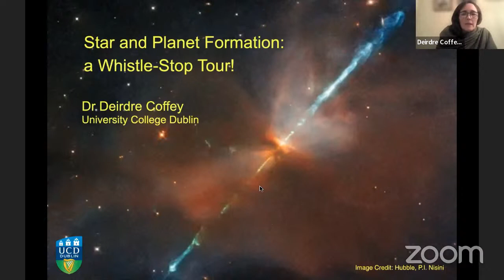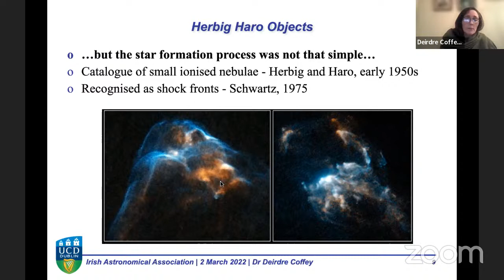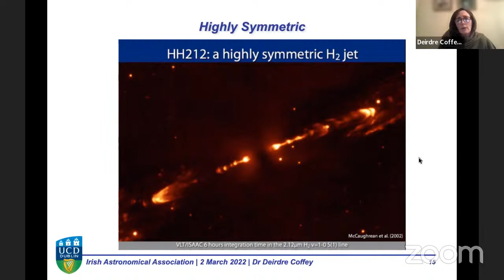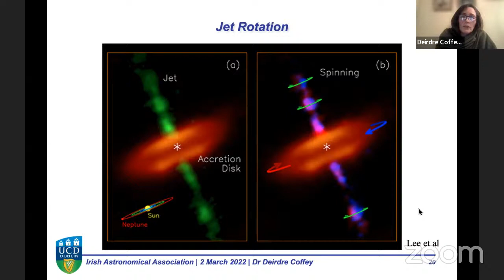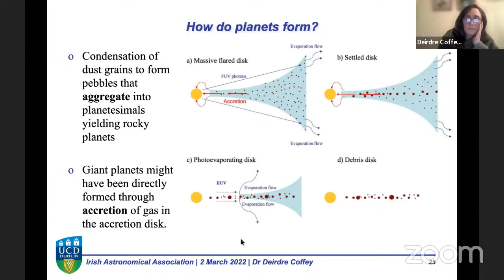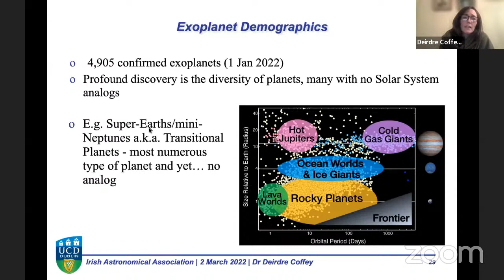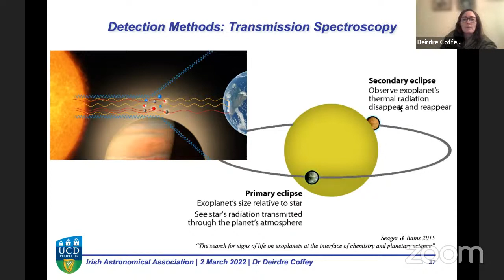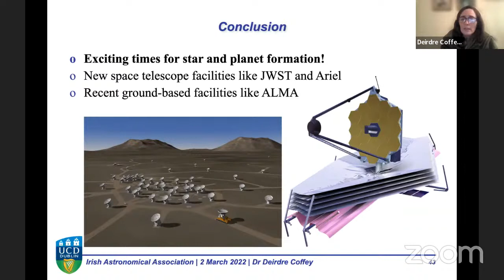IAA Zoom Lecture 2nd March 19:30 – Dr Deirdre Coffey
Title
Star and planet formation: a whistle-stop tour!

Abstract
Studies of the birth of a star and its solar system have become particularly relevant in this exciting new era of extrasolar planets discoveries.

I will outline our current understanding of how a star is born, and how observations of newly forming stars can hint at sites of newly forming planets.

Finally, I will outline Ireland’s involvement in the European Space Agency’s upcoming space mission ‘Ariel’ to probe exoplanet atmospheres.

Brief Biography
Dr Deirdre Coffey is an Assistant Professor at the UCD School of Physics. She earned her PhD at the Dublin Institute for Advanced Studies (DIAS), which she followed with five years of post-doc experience based at Arcetri Observatory in Florence, Italy, and also at DIAS.

She joined UCD in 2012. Her research interests are in the area of star and planet formation. Currently, she is National Program Manager for the European Space Agency’s upcoming space mission ‘Ariel’ to probe exoplanet atmospheres; she is Chair of the Astronomical Society of Ireland; and committee member of the Institute of Physics in Ireland, as well as the Royal Irish Academy’s Physical, Chemical and Mathematical Sciences Committee.